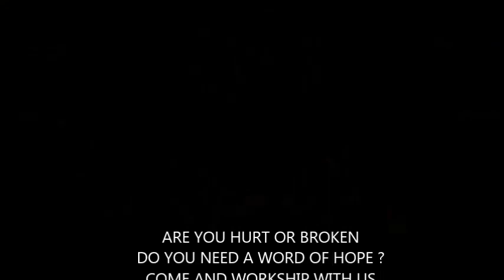MT. CARMEL METHODIST SHARE ON FACEBOOK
COME SHARE TO HOPE OF GOD